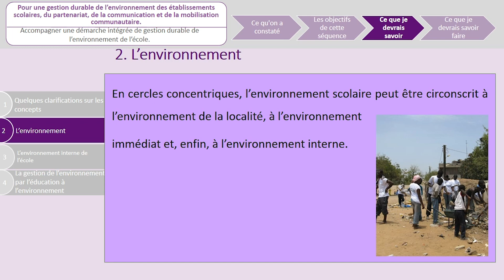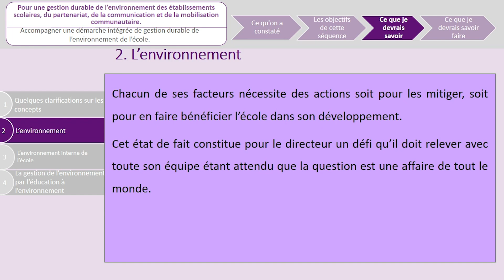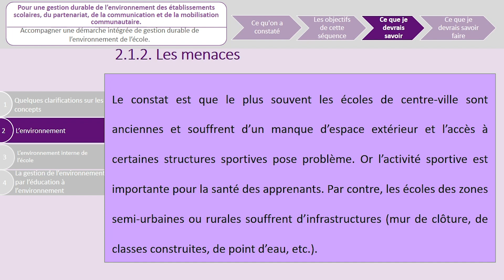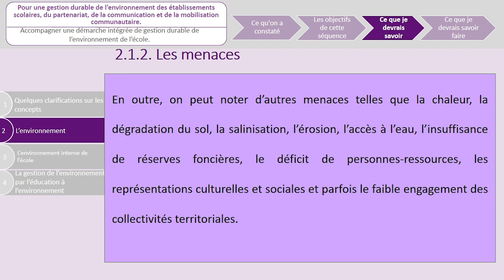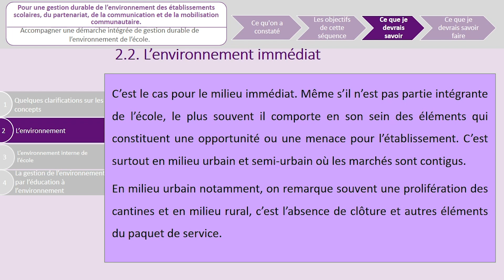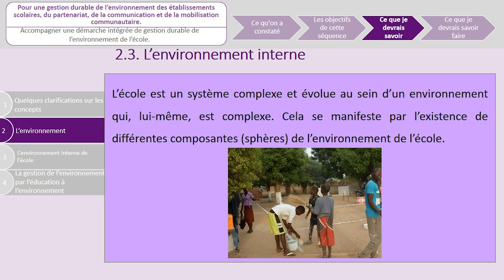l2 s1 3